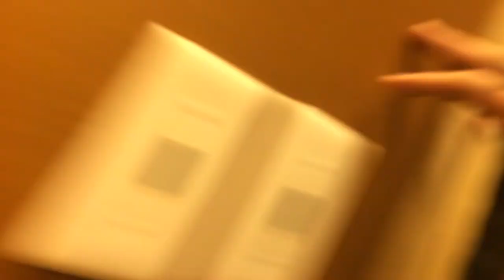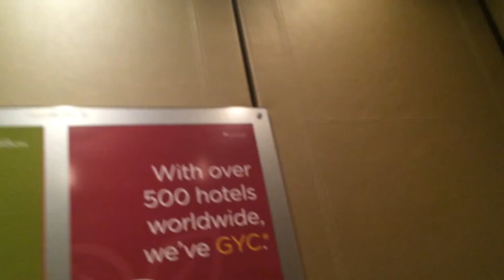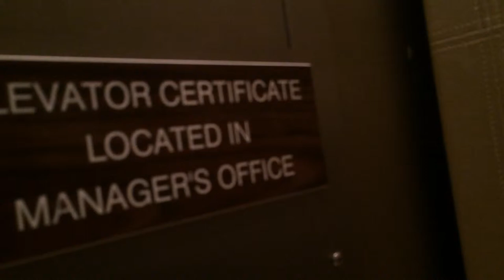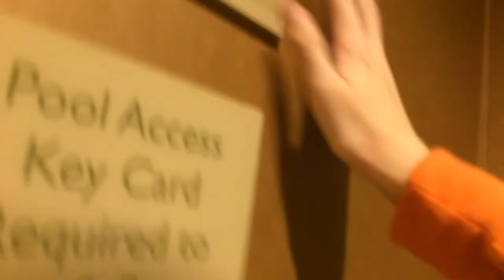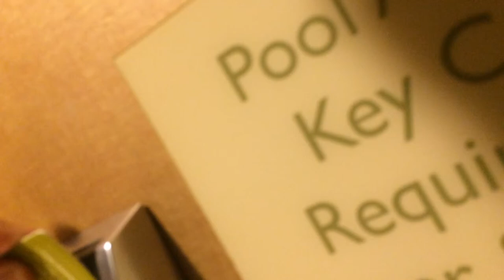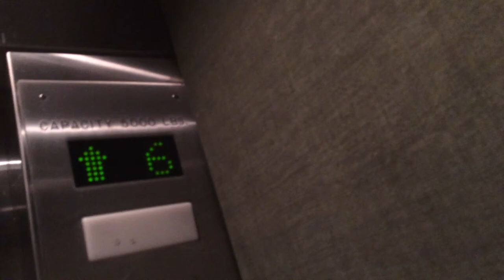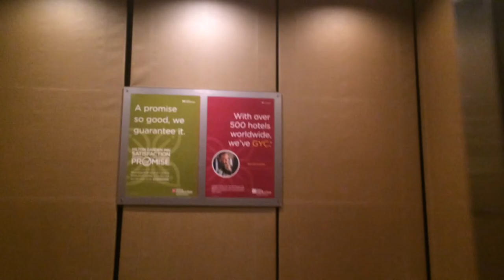Hotel Tour: Hilton Garden Inn, Phoenix Airport North, Phoenix, AZ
Merry Christmas YouTube. This is a hotel tour of the hotel I stayed in while in Phoenix. I'm impressed. A 10-floor (11 including the service basement) Hilton Garden Inn for a city with the skyline of Phoenix... I'm surprised. I enjoyed the hotel, and I hope you enjoy the tour.
One wierd thing worth noting is that the room numbers in this hotel don't progress in the same direction on opposite sides of the hall. The hall still has one side odd and one side even, but as you walk towards one end, the odd room numbers increase while the even room numbers decrease. Very wierd, but the hotel overall was amazing.